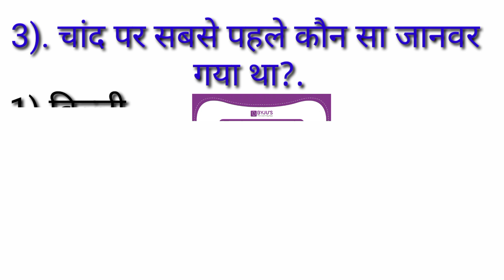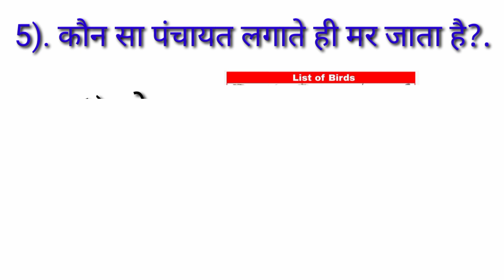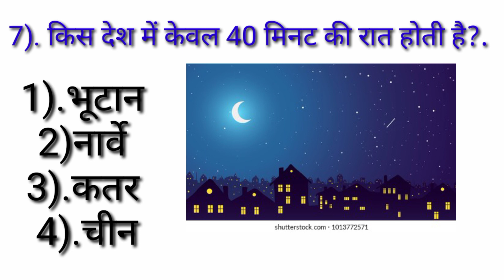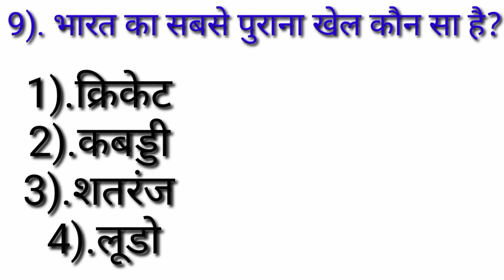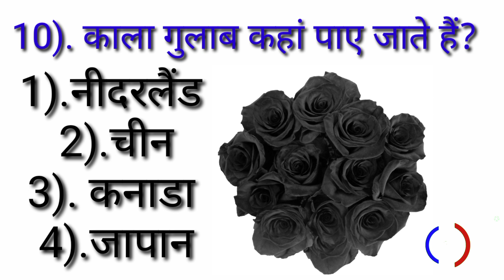GK questions Answer। GK। GK video। GK question। GK in Hindi। GK quiz।।ताजमहल में कुल कितने कमरे हैं?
GK।
GK video
। GK question।
GK in Hindi।
 GK quiz।।
ताजमहल में कुल कितने कमरे हैं?
जीके विडियो
BR GK
GK point
GK stady point
GK stady in hindi
GK stady
GK quiz video
gk video is Hindi
GK quiz
GK fact
GK fact video
GK facts in hindi
Gk facts
GK GS
GK question
जी के वीडियो
जीके विडियो
gk study point in Hindi